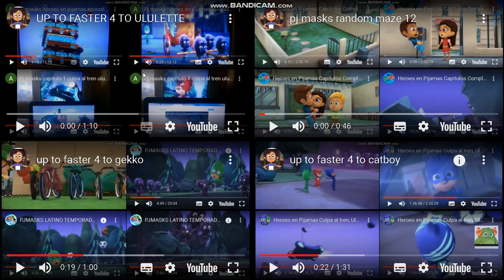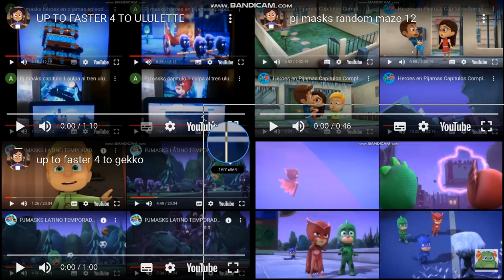up to faster 16 to pj masks